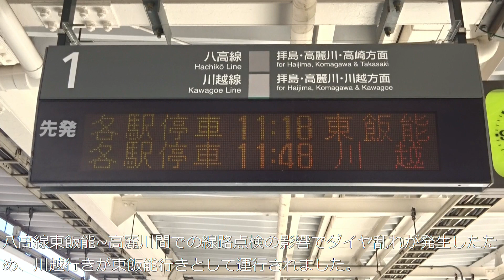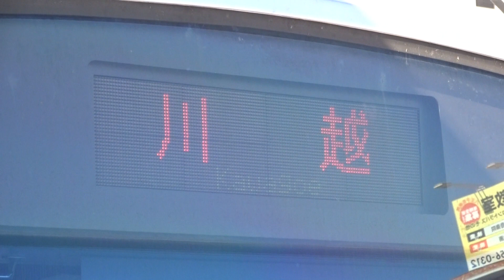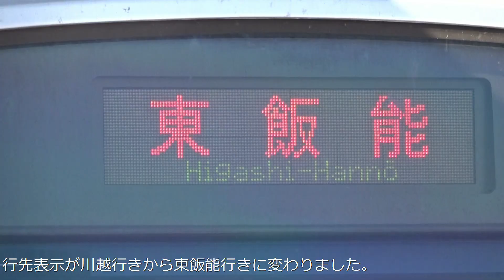【線路点検のため東飯能で折り返し運転に】八高線E231系3000番台 東飯能行き運行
八高線は東飯能~高麗川間の線路点検の影響で、ダイヤ乱れが発生し、八王子~東飯能間での折り返し運転となりました。
そのため本来川越行きの電車が東飯能行きとして運行されました。